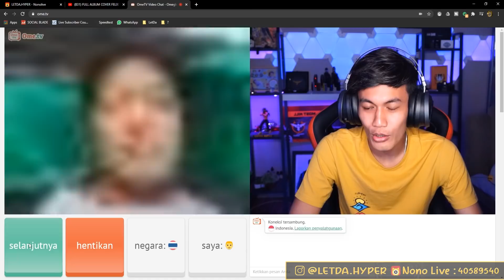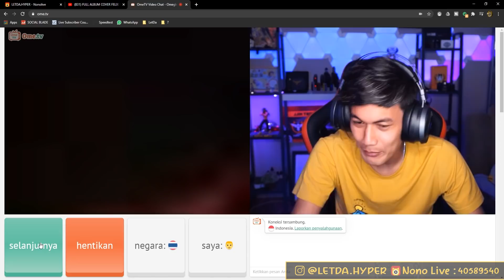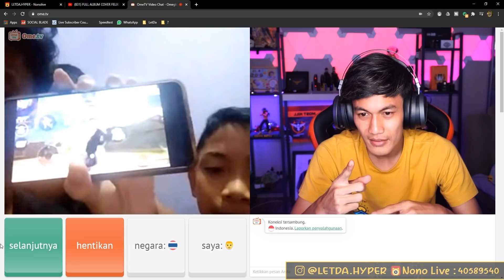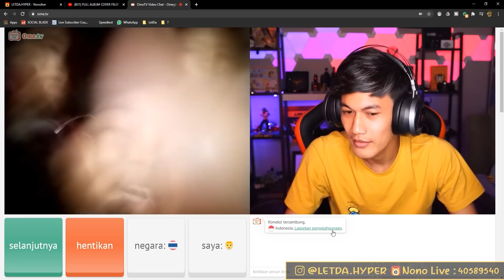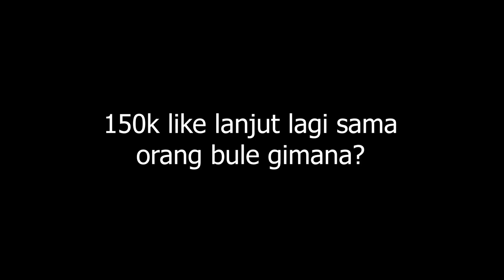KETEMU PREMAN JAGO DI OME TV !!!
Regards,
LetDa Hyper